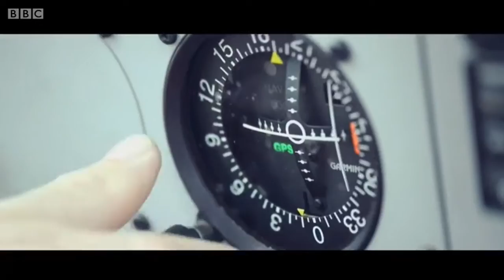BBC F1 2014: 2014 British Grand Prix Intro